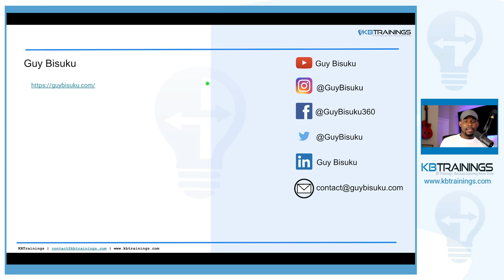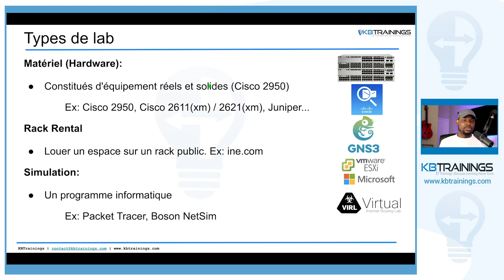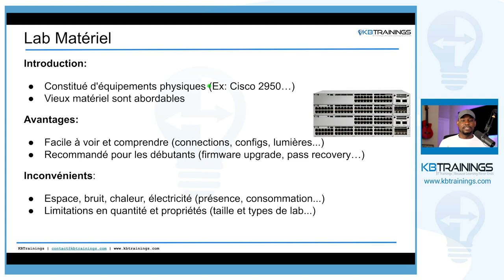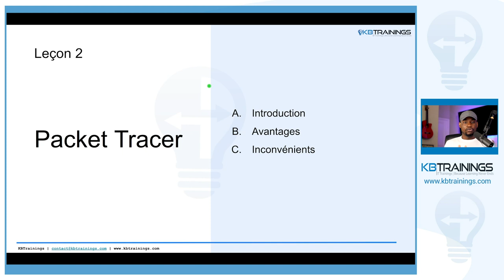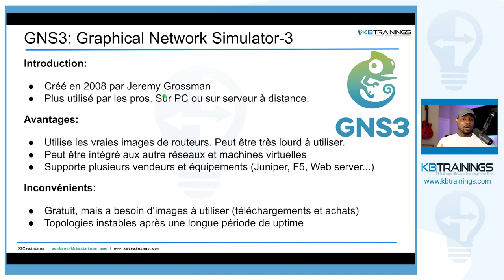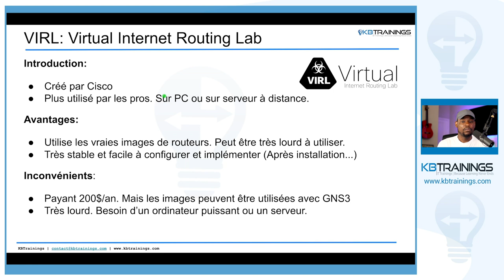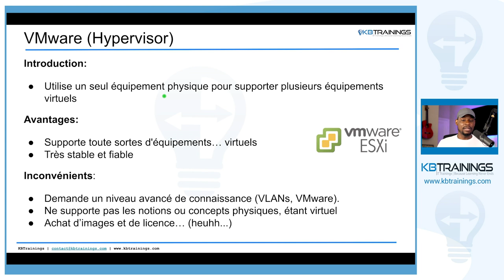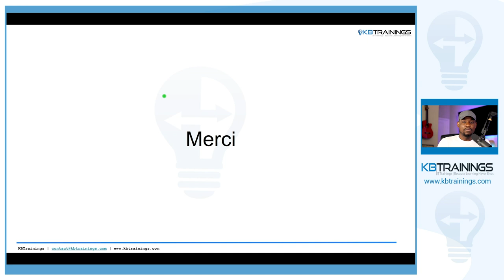5 façons de pratiquer en réseau informatique | CCNA - CCNP - CCIE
Voici 5 façons de créer vos laboratoires pour pratiquer des concepts de réseautage en guise de préparation pour toute certification (CCNA, CCNP, CCIE ...) ou tout simplement pour maîtriser tout concept que vous souhaitez.

KBTrainings est une plateforme de formation en ligne créée dans le soucis de partager le savoir en IT. Dans un monde où les nouvelles technologies de l’information et de la communications sont entrain changer radicalement le mode de vie et les futures économies, KBTrainings s’est donné pour objectif de vulgariser les concepts informatiques et de permettre à plusieurs de commencer ou booster leurs carrières en IT.

Les contenus vont des notions de base et introductions aux notions avancées pour ingénieurs. Nous allons couvrir les domaines suivants: logiciels d’application, réseaux et sécurité informatiques, web design & development, programmation et automatisation.

En réseaux informatiques et sécurité nous allons focus sur les équipements Cisco, qui est une référence dans l’industrie, en vous aidant à obtenir les certificats Cisco CCNA et CCNP. Ces certificats sont très respectés dans l’industrie et sont un moyen très pratique de prouver votre savoir et entamer ou avancer votre carrière.